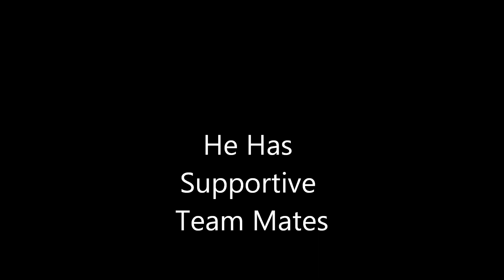Michael Coady-Rugby To Maths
Michael Coady Used To Play Rugby For Leeds Now He Works As An Awesome Maths Teacher At Woodkrik Academy